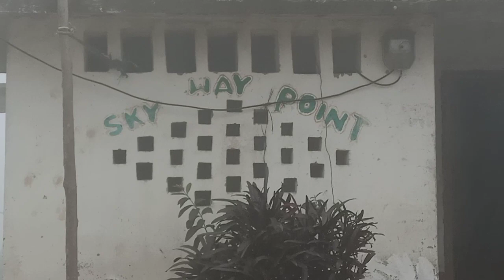अपने खलिहान पे पहुँचा और vegetables farming tips लिया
Hi ...This is Manohar kumar Village vlogger. In this channel we shows village conditions, cultures , farming tips , entertainment &also shows  some cities which is near by village

*Videos music, intro & ending editor app : Intro maker
Which is available on play Store *

Your Quaris:-अपने खलिहान पे पहुँचा और vegetables farming tips लिया

Our Youtube channel:- Manohar Kumar Village Vlogger

Manohar Kumar {BIHAR} Sitamarhi , 🇮🇳INDIA🇮🇳

😊Thanks to all visiting here👍